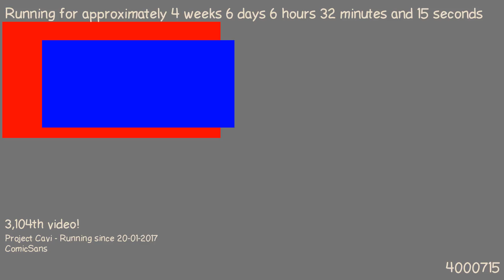1487910981 - Webdriver Cavi - H2